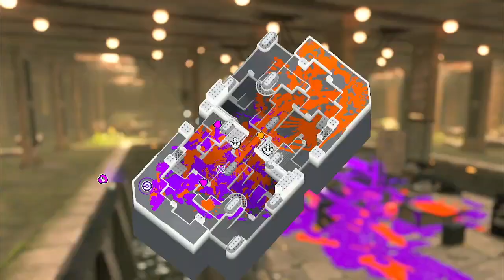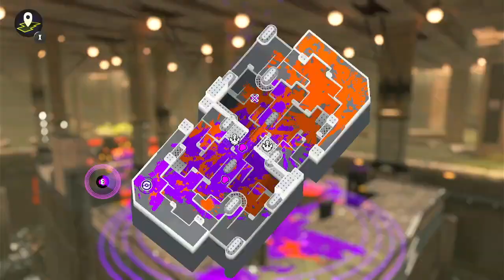THIS MATCH MADE ME GO CRAZY... // Splatoon 3 Anarchy Gameplay 2023